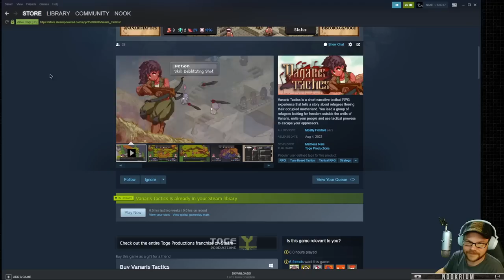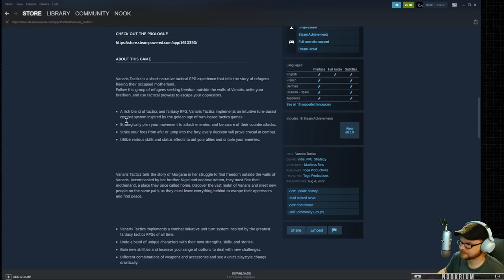Vanaris Tactics - (Turn Based Tactical RPG)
Vanaris Tactics is a short narrative tactical RPG experience that tells a story about refugees fleeing their occupied motherland. You lead a group of refugees looking for freedom outside the walls of Vanaris, unite your people and use tactical prowess to escape your oppressors.